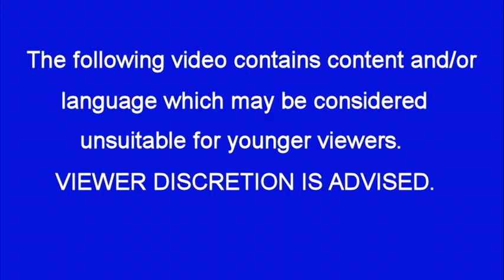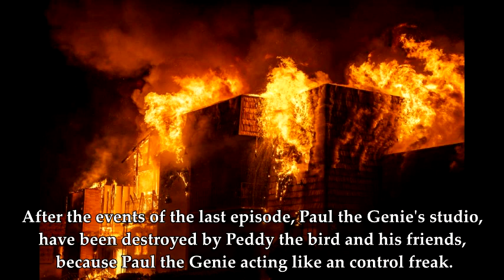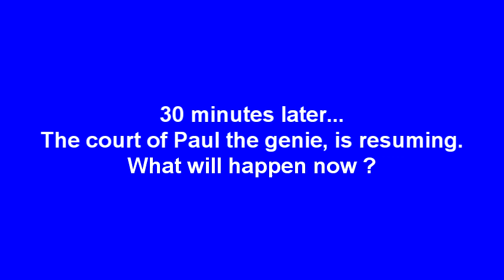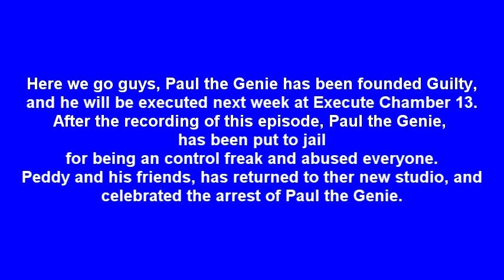PBS 1984 Logo Bloopers 3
Today, Paul the Genie is going to court !
After the events of the last video, Paul the Genie is going to court, for being an control freak and abuse everyone.
Mister Harold, is going to held the court session, and decide if Paul the Genie is guilty or not.

Warning : This episode of logo bloopers is special, no bloopers but only the court of Paul the Genie.

Once again, sorry if this episode is very lond, i couldn't make it shorter.

Sorry i made some mistakes, the title is "1984" not "1982" sorry my bad, and i made some other mistakes.

Characters :
Paul a.k.a Genie
Peddy The Bird
Wabbit the Rabbit
Bonzi Buddy
Leo the butterfly
Joe
Sharky the shark
Milton the Bear
Birdie the bird
Claude the Bear
Oscar the cat
Jennifer, the wife of Paul the Genie
David, the baby of Paul the genie

Special guest : Mister Harold the court helder.

Genie, Peddy and the characters from Microsoft Agent does not belong to me. Credits to Microsoft.